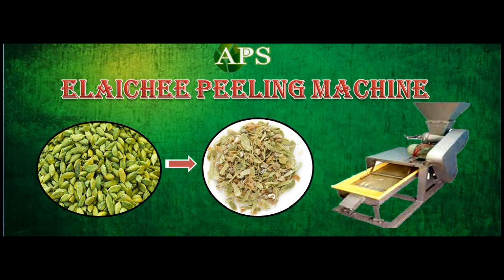Almond Peeling , Peanut Peeling ,Ginger Peeling , Elaichi Peeler , Multi Peeler Machine - 7046650555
Machine Feature
we make machines in various capacity starting from 50kg/hr to 1000kg/hr
also we make machine in two way one weight type & Dry type.

Aps industries
30, Abhinav arcade, Nr Aastha Complex ,Between Manmohan Cross Road To Ring Road , odhav , ahmedabad 382415 gujarat (india)

almondpeeling machine
peanutpeeling machine
elaichipeeling machine
Gingerpeeling machine